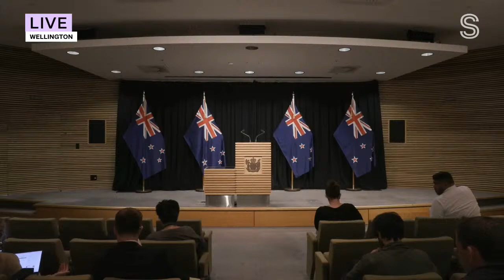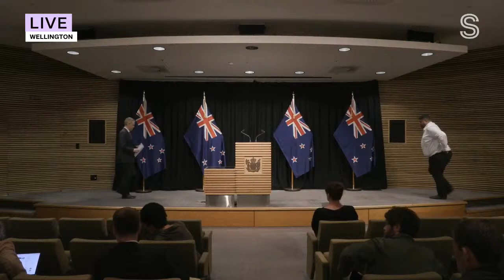Live: Prime Minister Chris Hipkins reveals his new Cabinet | Stuff.co.nz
Prime Minister Chris Hipkins will reveal his new Cabinet on Tuesday afternoon after promising a back-to -basics political focus following his sudden promotion to the country’s top job last week | Read more | Subscribe